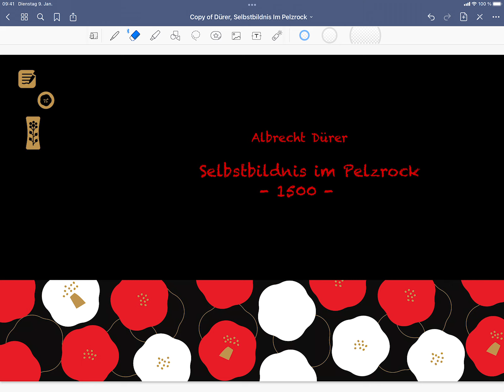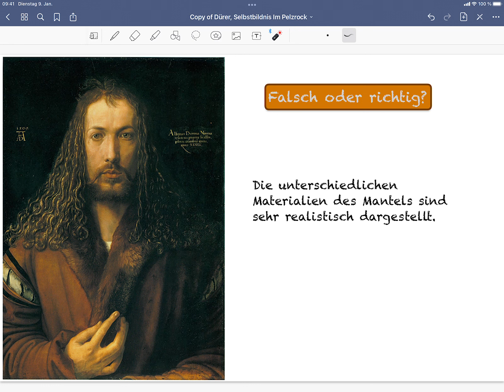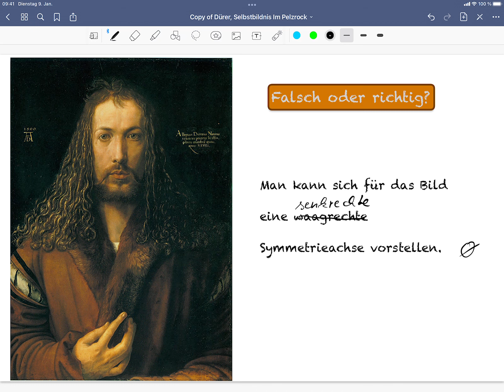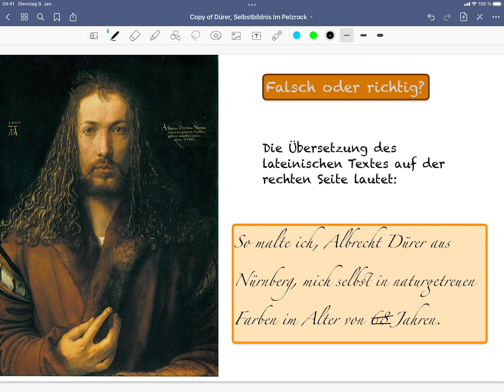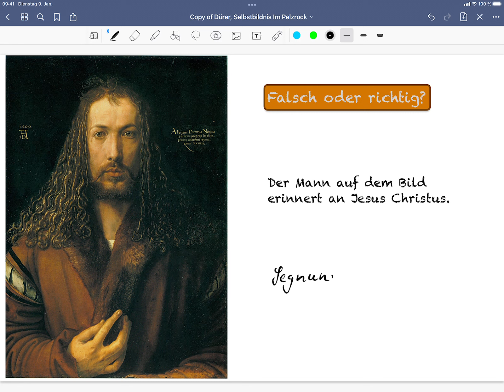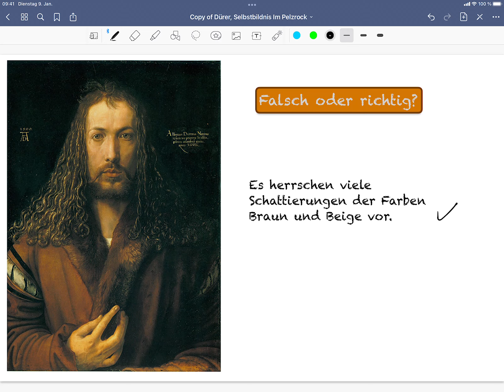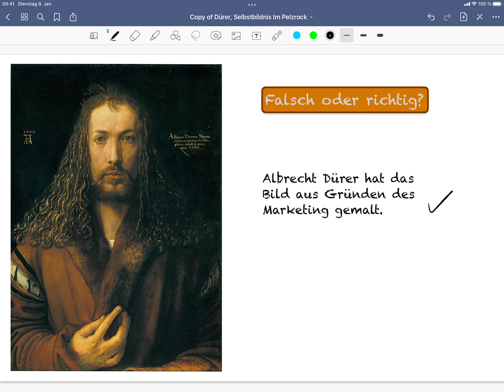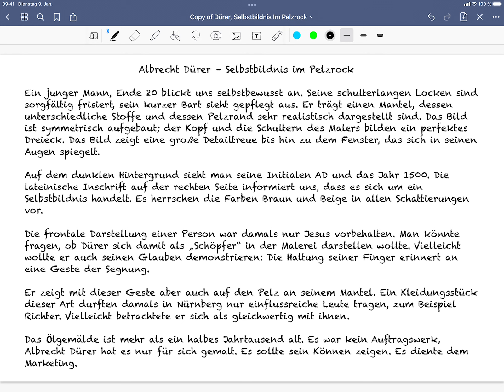46 Albrecht Dürer, Selbstbildnis im Pelzrock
Albrecht Dürers berühmtes Ölgemälde, Selbstbildnis im Pelzrock
Dazu ein Text mit vorbereitenden Übungen für Leute die Deutsch lernen.